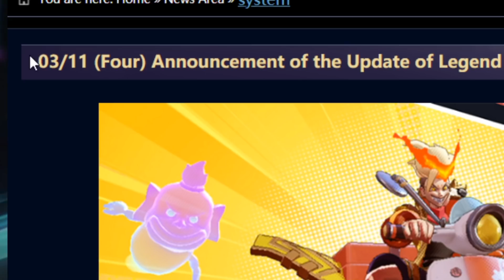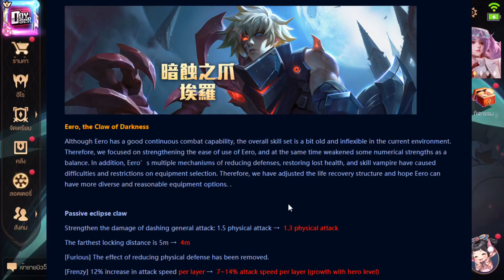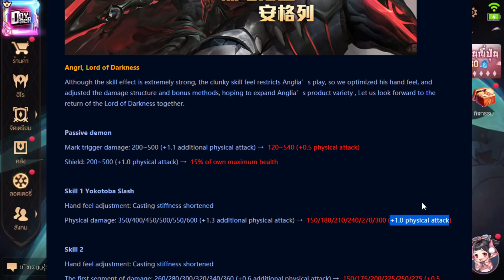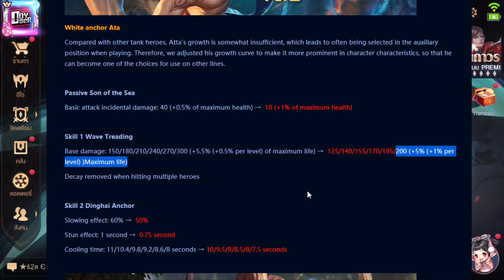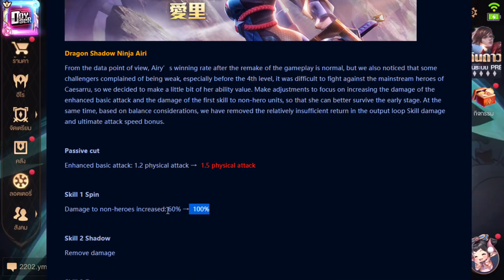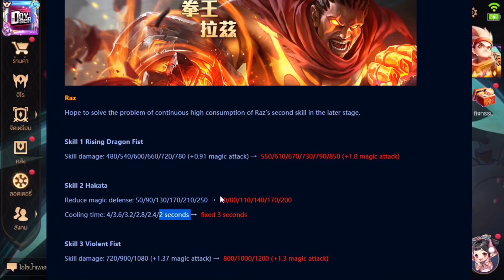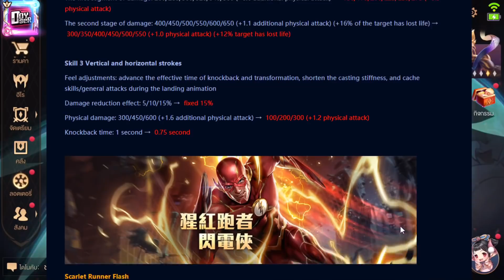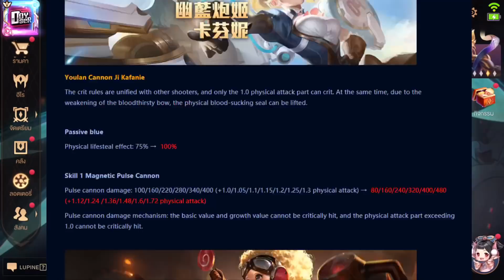RoV News:ปรับสมดุล Hero/Map/Item/พลังแฝง(11/03/2021) - Doyser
00:00​ Intro
00:29 Map
01:32​ Marja
04:31​ Errol
07:14​ Volkath
09:43​ The Flash
10:55​ Ata
11:30​ Y'bneth
14:24​ Capheny
15:19​ Wisp
15:38​ Bright
16:14​ Teemee
16:25 Airi
17:11​ Mortos
17:18​ Raz
18:20​ Lorion
18:49​ Aoi
19:18 Item
23:34 พลังแฝง
27:46​ สรุป